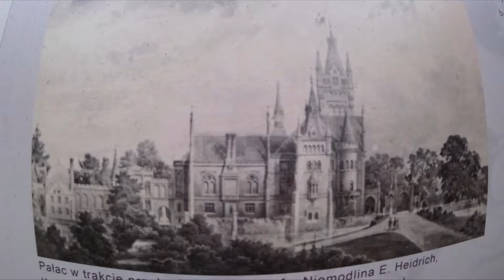kopice i niemodlin 9 6 18